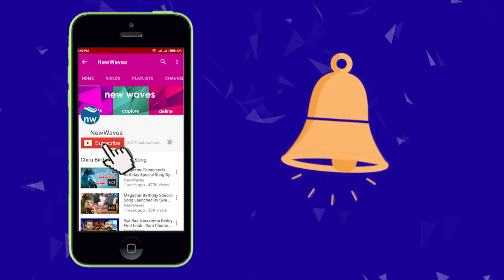Pawan Kalyan Powerful Speech At Kakinada Public Meet | pspk | New Waves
power star pawan kalyan powerful speech at kakinada public meet